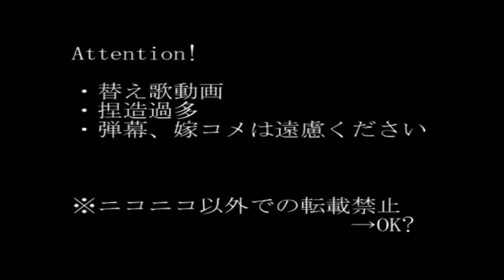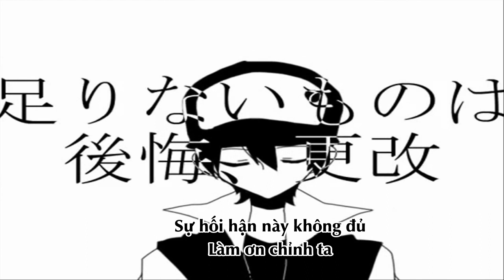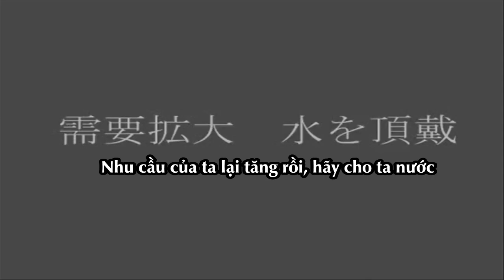[VNS][PokemonFC] Unhappy Refrain - Red ver. - PKMNS parody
Original song: アンハッピーリフレイン by Hatsune Miku

Bản vietsub thuộc về PokemonFC - Vnsharing : pokemon.vnsharing.net và nanamigrey.wordpress.com